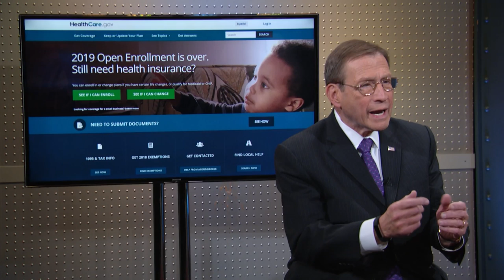Centene CEO: Acquiring WellCare Health Plans | Mad Money | CNBC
Centene CEO Michael Neidorff breaks down the $15 billion WellCare Health Plans merger and tells Jim Cramer why it was the right time to make a deal.